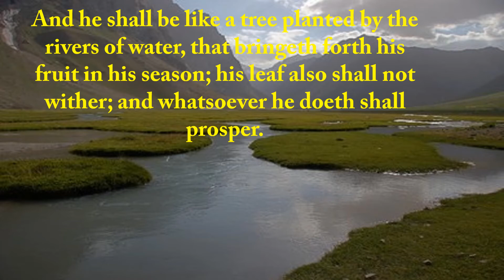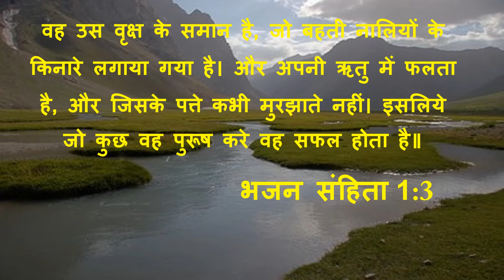Today's Manna 31/10/2021